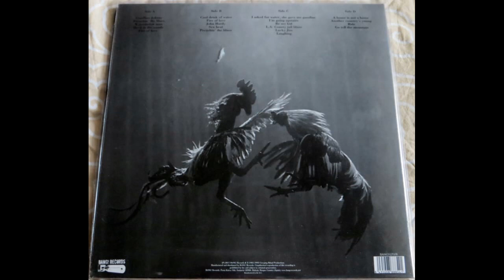The Gun Club - Elvis From Hell 1981-1993 Live-Rarities (Full 2LP Vinyl 2017)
Side A: The Gun Club very first demo from 1981.
Side B: On the air recording on a radio station in New York City in 1982.
Side C: Acoustic rarities from Jeffrey Lee Pierce in 1990.
Side D: Live recording of The Gun Club in Europe during the "Lucky Jim" tour in 1993.
A1  Goodbye Johnny
A2  Preachin' The Blues
A3  Watermelon Man
A4  Devil In The Woods
A5  Fire Of Love
A6  Interview
B1 Cool Drink Of Water 15:56
B2  Fire Of Love
B3  John Hardy
B4  Sex Beat
B5  Preachin' The Blues
C1 I Asked For Water, She Gave Me Gasoline 33:04
C2  I'm Going Upstairs
C3  Be My Kid
C4  L.A. County Jail Blues
C5  Lucky Jim
C6  Laughing
D1 A House Is Not A Home 56:48
D2  Another Country's Young
D3  Ride
D4  Go Tell The Mountain